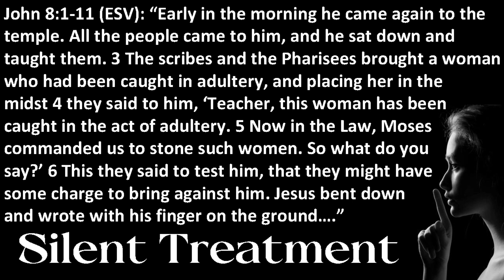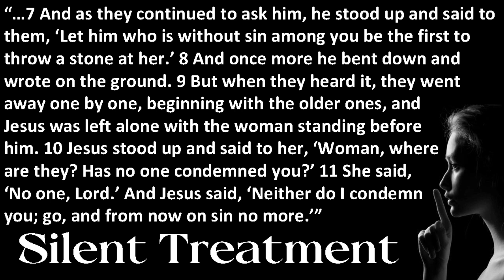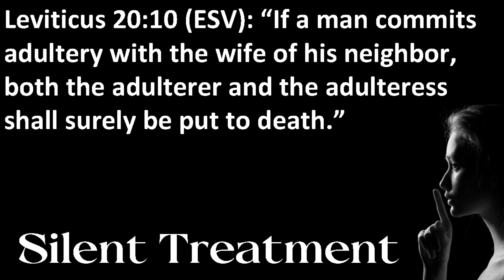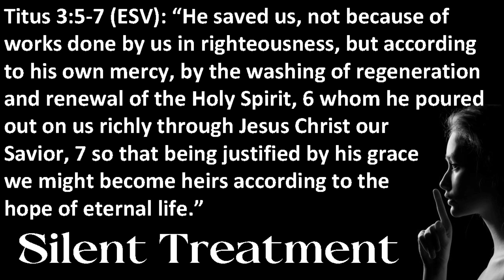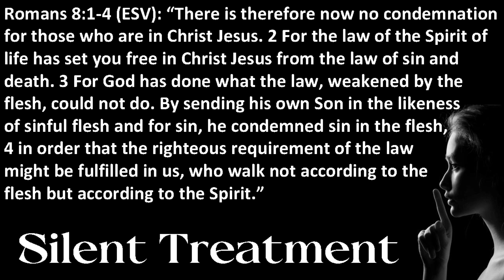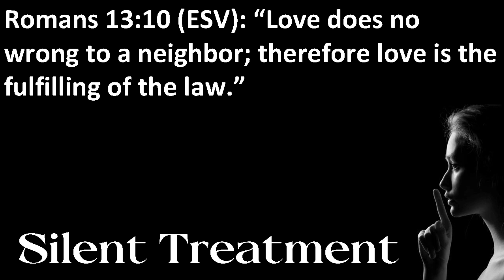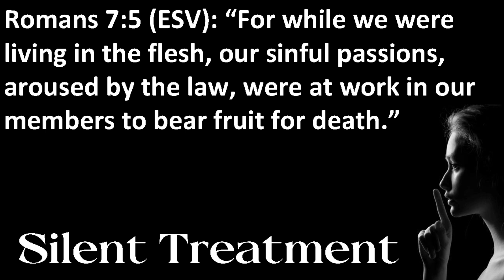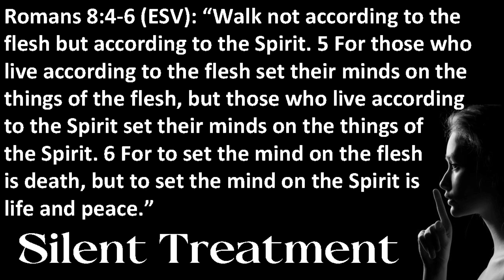10-06-2024 - Silent Treatment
Series: King's Questions